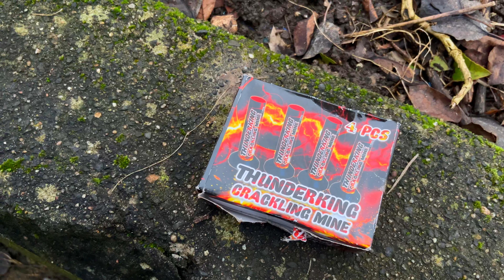[NIEUW 2021] Thunderking Crackling mine [Broekhoff]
Nieuw product hier in de schijnwerpers en wat balen dat ze NIET te verkrijgen zijn,  vraag me ook niet hoe, ik kreeg ze en wou ze ook direct met jullie delen, ik hou echt van mines! wat vinden jullie?

LET OP!

Ik ben niet verantwoordelijk voor de gevolgen van onverantwoordelijk gebruik van vuurwerk! gebruik geheel op eigen risico!

ik neem de verantwoordelijkheid over deze video volledig in mij op en alles wat er gedaan moet worden staat in de beschrijving.
mensen hoeven niet te betalen om eventueel mee te doen aan giveaways en voor de rest voldoe ik aan de volgende YouTube Communityrichtlijnen. de link naar de Communityrichtlijnen is

I don't give any illegal stuff away, I take the full responsibility off this video. if I upload a giveaway I describe in the description what to do to win. people don't have to pay to watch my video.

It is not legal to copy my videos and upload it without permission from the owner, if you did it and I discover it the video will be deleted and can damage your reputation and they can delete your channel maybe to. I am not responsibility about what you are going to do with this video, don't try this at home, if you do it it's your own responsibility.

I am a professional and I have the papers to shout legal fireworks.

all rights go to the owner (I) this video is mine and all the documents are all by myself! there is no music or other shit in this video! no copies or something! this is the original document! accept the music from :

REALLY SLOW MOTION ,THIS GUY IS AMAZING ! CHECK THEIR YOUTUBE ACCOUNT OR WEBSITE FOR ANY MUSIC TO PURCHASE !